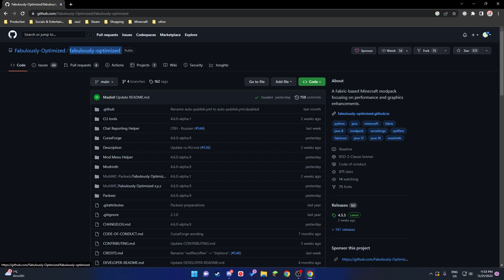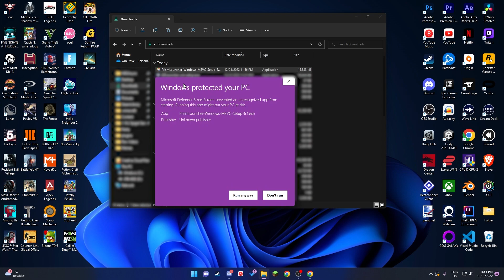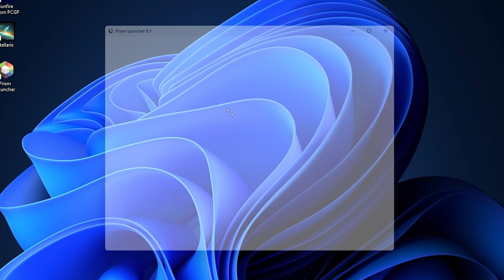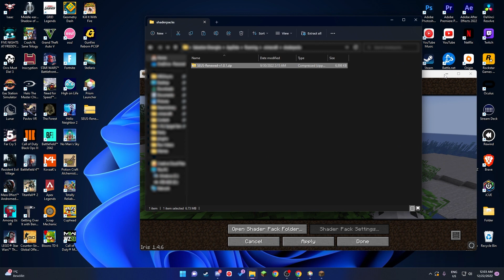How To Get More FPS In Minecraft Java Edition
In this video, I'll show you how to get more FPS in Minecraft Java Edition with the mod pack "Fabulously Optimized". Fabulously Optimized is a fabric-based mod pack and its performance is noticeably better than Optifine or regular Vanilla Minecraft.

🏷️ Use Code "wh1zze" on dubby.gg for 10% 🏷️